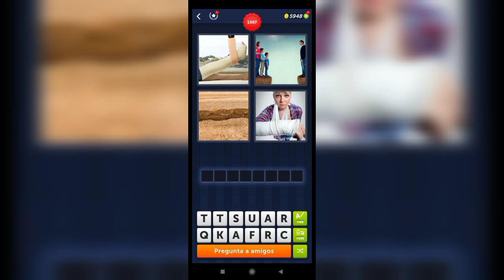4 Fotos 1 Palabra - 1307,1308 Nivel Respuestas